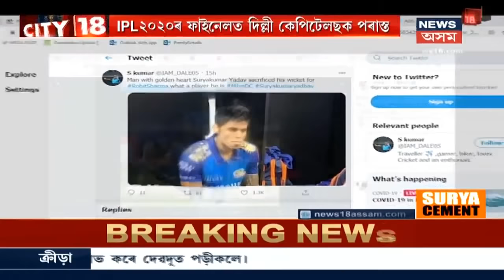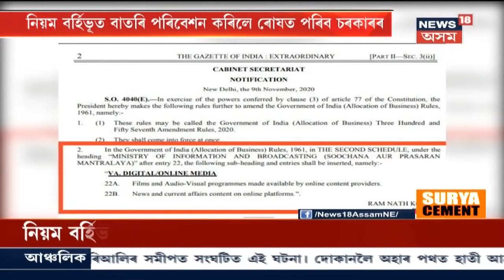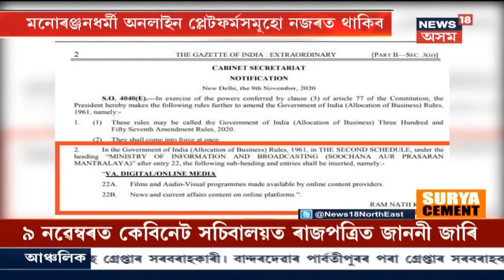CITY 18 | মন্ত্ৰী Himanta Biswa Sarmaৰ মন্ত্ৰী আবাসত বুধবাৰে মেলা সদৃশ পৰিৱেশ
11 November, 2020: হঠাতে মন্ত্ৰী Himanta Biswa Sarmaৰ মন্ত্ৰী আবাসত শ শ লোকৰ ভিৰ । নিজম নিস্তব্ধ আৱাসত দেখা গ'ল মেলা সদৃশ পৰিৱেশৰ । লগতে আন আন সংবাদ।